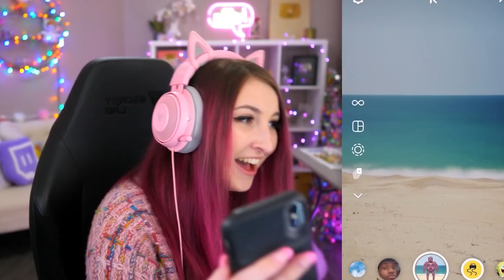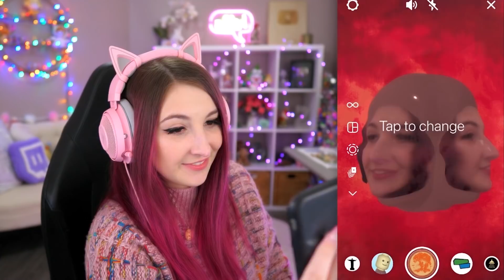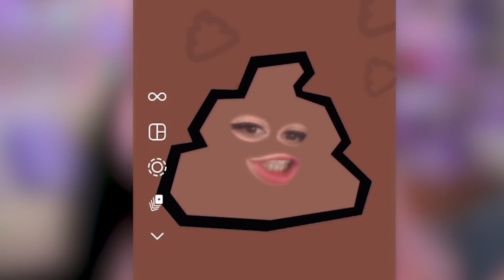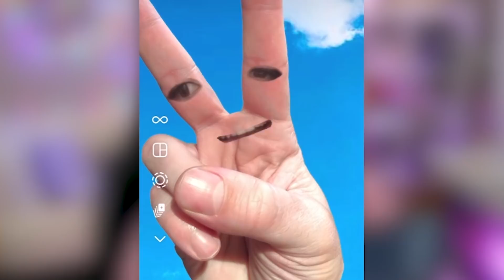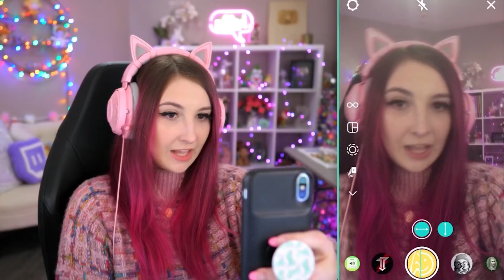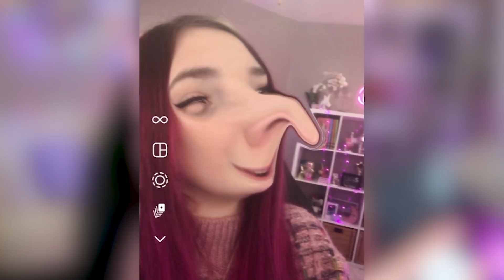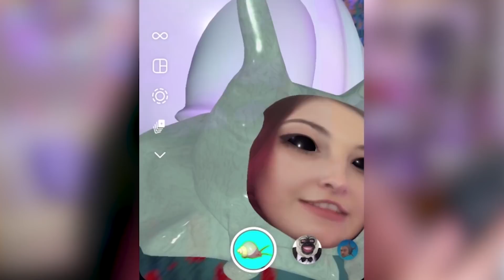Revealing my final form...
$2,000 CASH GIVEAWAY and a $200 game pack worth  for everyone! Don't forget to use my code "VIXELLA" to redeem.

It is my destiny to become...a tomato.

(ﾉ◕ヮ◕)ﾉ*:･ﾟ✧